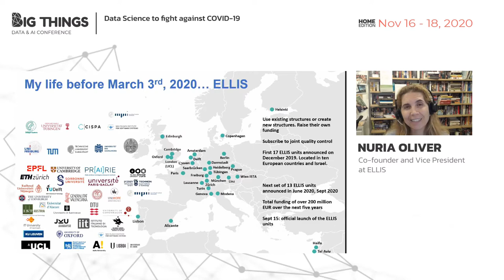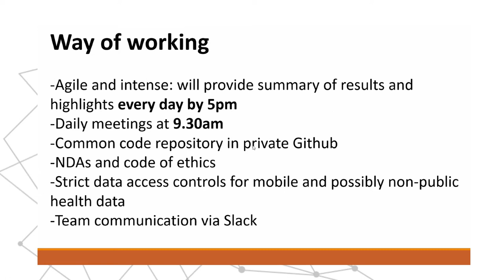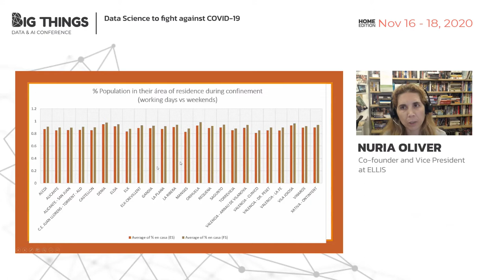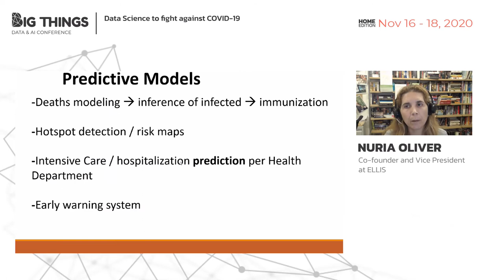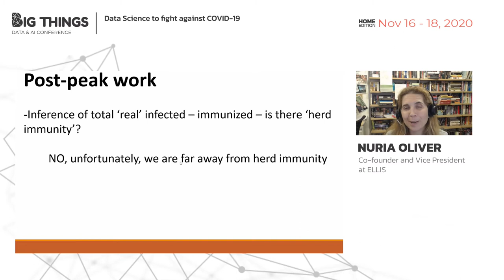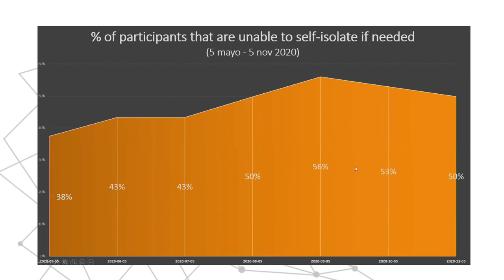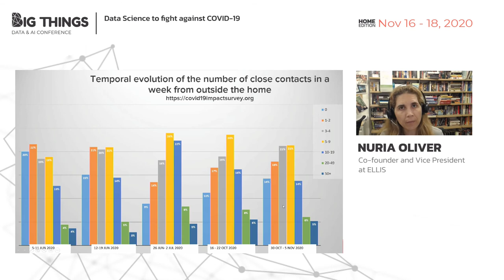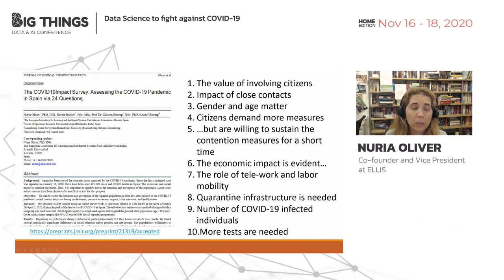Data Science to fight against COVID-19 by Nuria Oliver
In her talk, Nuria will describe the work that we have done within the Commissioner for AI Strategy and Data Science against COVID-19 for the President of the Valencian Region. As commissioner, I have led a multi-disciplinary team of 20+ scientists who have volunteered since March 2020. We have been working on 4 large areas: (1) human mobility modeling; (2) computational epidemiological models (both metapopulation and individual models); (3) predictive models; (4) citizen surveys, with the launch of the covid19impactsurvey, one of the largest citizen surveys about COVID-19 to date with over 300.000 answers

I will describe some of the work we have carried out in each of these areas and will share the lessons learned in this very special initiative of collaboration between the civil society at large (through the survey), the scientific community (through the Expert Group) and a public administration (through the Commissioner at the Presidency level)
Session presented at Big Things Conference 2020 by NURIA OLIVER, PHD
Co-founder and Vice President at ELLIS
16th November 2020
Home Edition